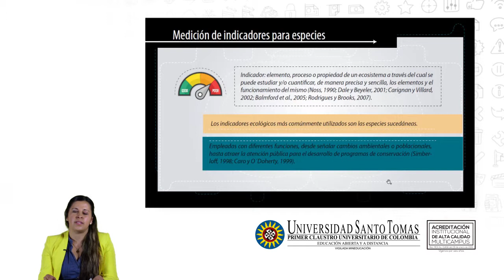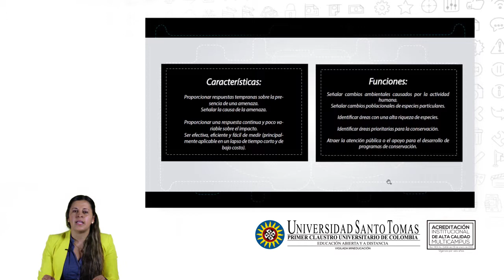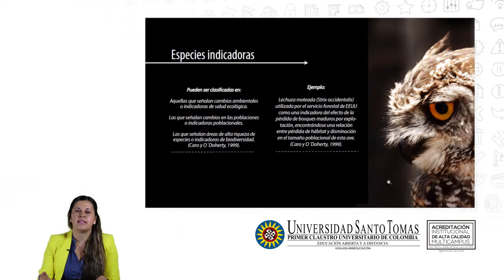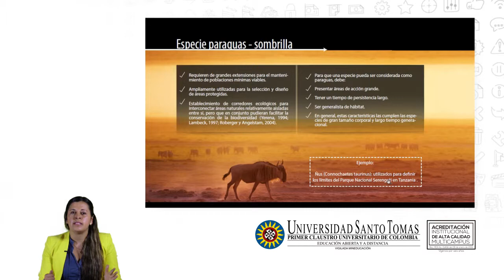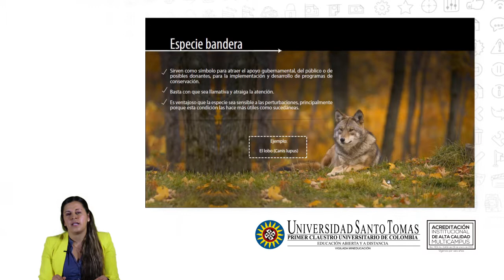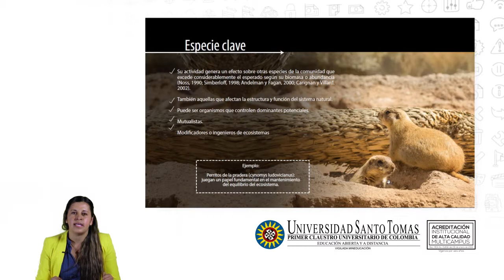Especies sudaceas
El siguiente video aborda los indicadores ecológicos más comúnmente utilizados: las especies sudaceas